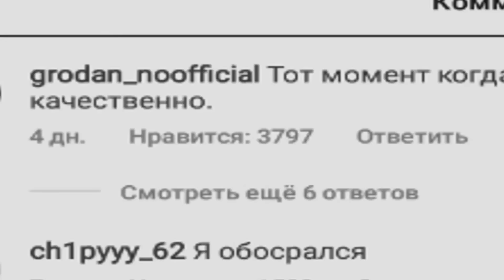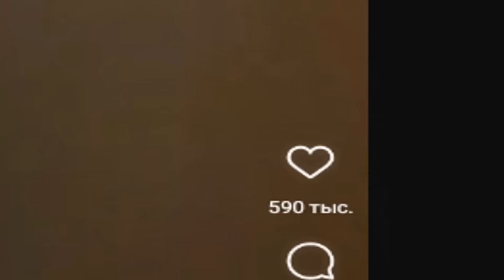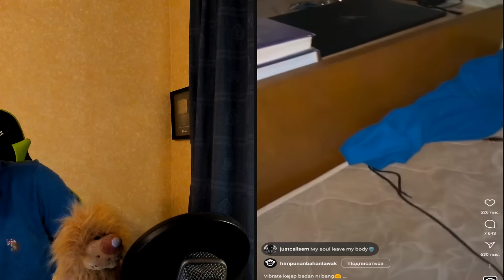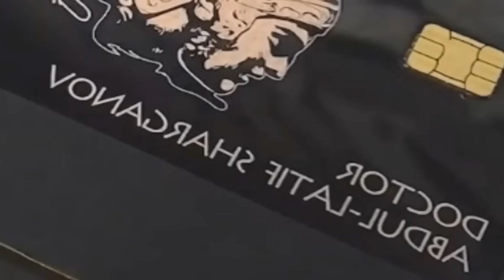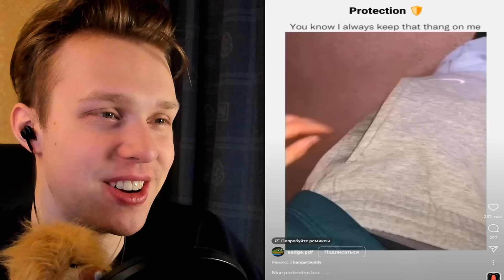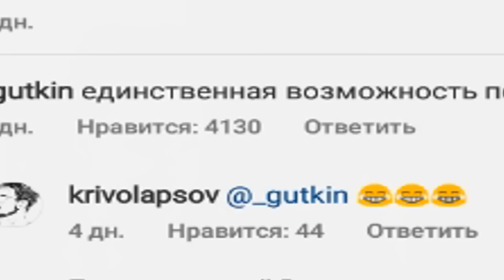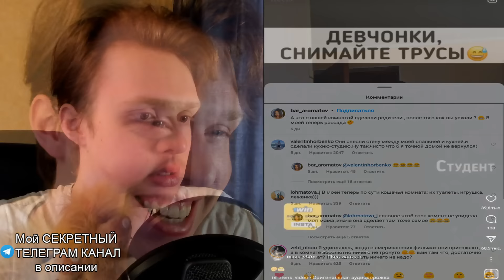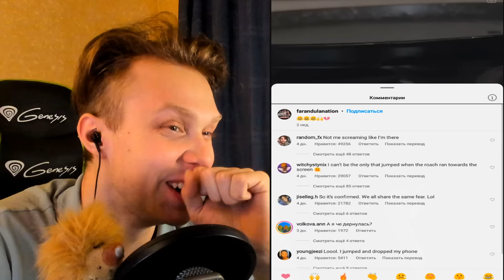1 час СМОТРИ НЕ ЗАЛИПНИ за 2023 Это САМОЕ ПРИЯТНОЕ ВИДЕО в ТИКТОКЕ - Попробуй Не скажи ВАУ Челлендж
Ролики, которые присутствовали в видео из TIkTok